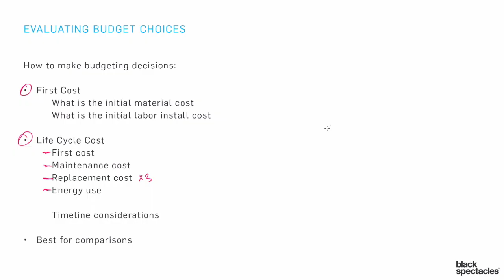How to Make Budgeting Decisions